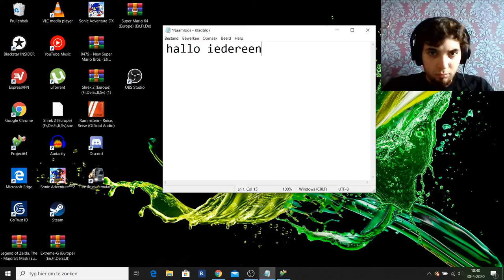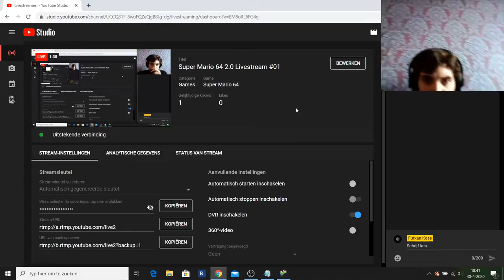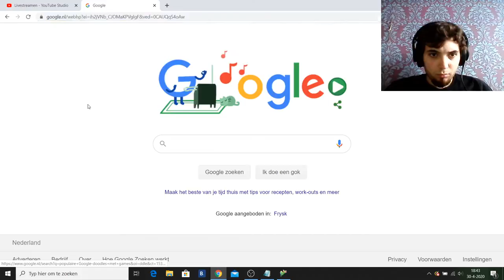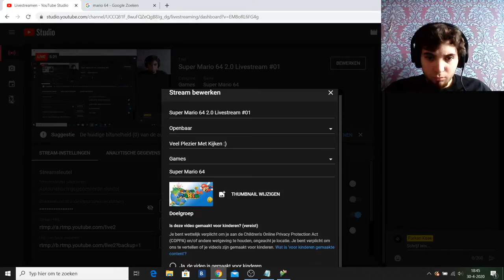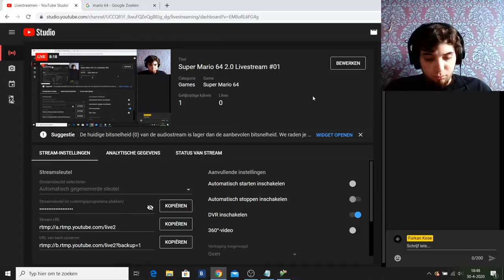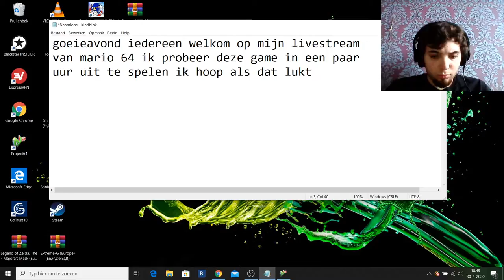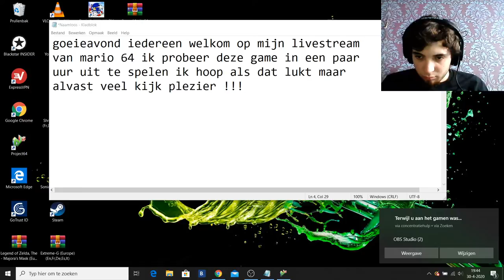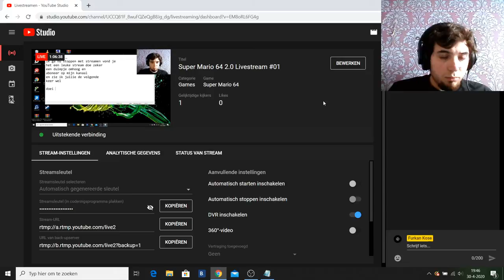Super Mario 64 2.0 Livestream #01